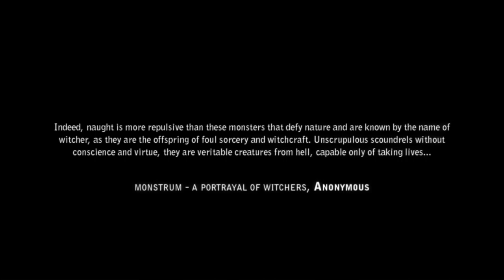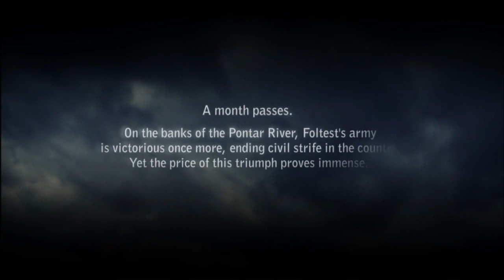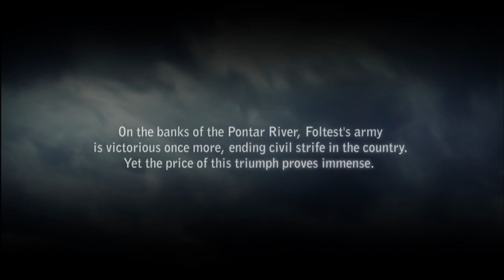Nostalgia The Witcher 2: Assassin Of Kings (PC) - 55 Min Gameplay (Sem Comentários)